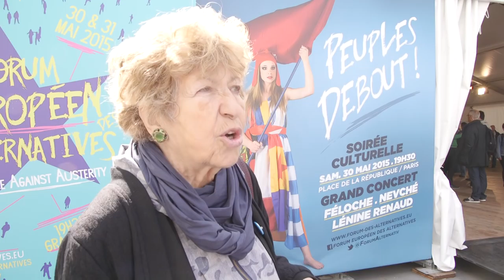Maya Surduts - porte-parole du Collectif National pour les droits des Femmes